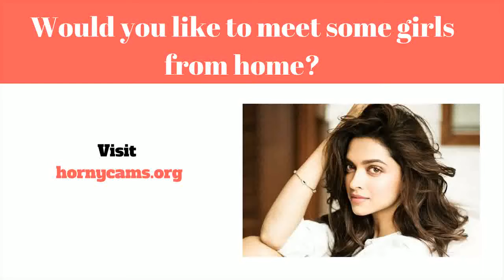Bounty Hunter D - Bounty Hunter D - Season 2 Finale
Online dating (eller endda Internet dating) er en system så at besøgende at lokalisere sammen med udsætte dem selv for at friske individuelle forbindelser over nettet, normalt med alle mål af etablering personlig, intim, eller endda sex forhold. En web-baseret online dating tjenester en virksomhed det leverer specific mekanismer (typisk websteder eller måske apps) for online dating services ved brug af internetforbundne computere eller  mobile enheder. Sådanne virksomheder tilbyde en bred vifte af unmoderated online dating løsninger, hvoraf de fleste|hvoraf mange|hvoraf nogle|flere heraf} være|er normalt|er generelt} profilbaserede.

Internet dating udbydere tillad mennesker for at være "medlemmer" gennem at oprette en profil sammen med uploading private oplysninger som omfatter (og ikke begrænset til) aldersgruppe, sex|sex|erotisk} positionering, placering, og tjek. Mest udbydere yderligere desuden} fremme brugere at inkorporere fotos eller endda film deres rapport. Efter en profil har fået, medlemmer kan observere brugere vedrørende folk fra assistance, mens du bruger den synlige brugerprofil info at bestemme komme i kontakt med initiate kontakt med. Mest udbydere levere digital texting, though some present tilføjet companies herunder webcasts, på internettet chitchat, mobiltelefon chitchat (VOIP}, og community forums. Medlemmer kan begrænse hans eller hendes interaktioner  for rum, eller endda de kan oprette en dato for at opfylde personligt.

En fremragende udvælgelse af online dating services øjeblikket er derude. Nogle have a bredt konto bund af forskellige mennesker forsøger at finde variationer af forhold. Nogle andre websteder målrettede bemærkelsesværdigt særskilt folketælling bestemt af features som delt hobbyer, sted, tro, eller forbindelse type. Internet dating tjenester yderligere differ bredt i deres overskud vandveje. Flere sites er helt ingen omkostninger og bestemmes af reklame og markedsføring for overskud. Andre personer brug af freemium overskud model, giving gratis tilmelding og gøre brug af, sammen med valgfrit, kompenseret, premium udbydere. [1] mange andre afhænger udelukkende om betalt almindeligt medlemskab månedlige abonnementer.

Meninger sammen med brug af internet dating løsninger desuden differ bredt. A juni 2006 undersøge af data akkumuleret med Pew Web & American Existence Opgave opdagede at folk er mere tilbøjelige til at være udsat for meget sandsynligt at brug en online dating sites tjenester skulle de bruger internettet til et stort antal opgaver, meget mindre planlægning til ansætte en reel support skal de være stole forbundet med andre mennesker. {Det er muligt|Det er muligt|Det vil være muligt|Du vil kunne that this mode af internet courting resonerer ved at inkorporere deltagere sammensætning af din "markedsmetafor" hjælpe dem locate potential kostumer, sammen med templates og også fordele gør det en nem opgave at hurtigt se og vælg information i en metode sammenlignes med præcis hvordan en bestemt måske se igennem en online butik. Under {denne|denne særlige|denne form for|denne specifikke] metafor, medlemmer af en bestemt support kan nemt hver "shop" vedrørende probable romantisk forhold elskere og også "sælge" dem selv hoping finde en effektiv complement bounty hunter d - bounty hunter d.

get your bounty hunter d merch right here:  .

bounty hunter bodied trash talker.

bounty hunter d naughty girls episode 1.
bounty hunter d on a dating site.